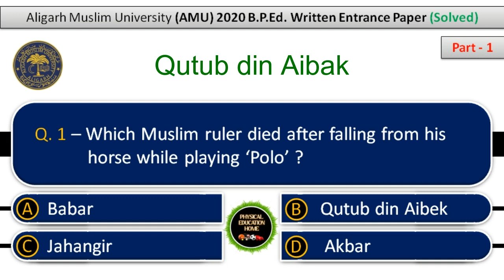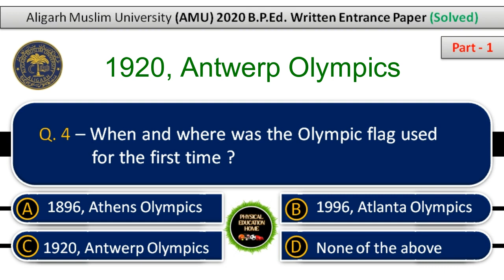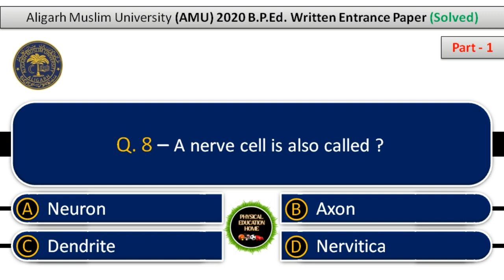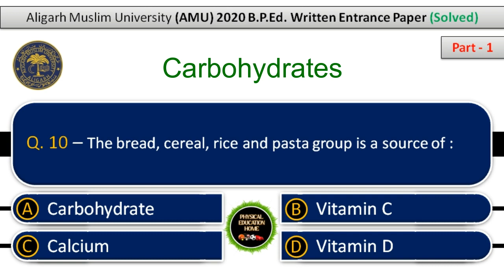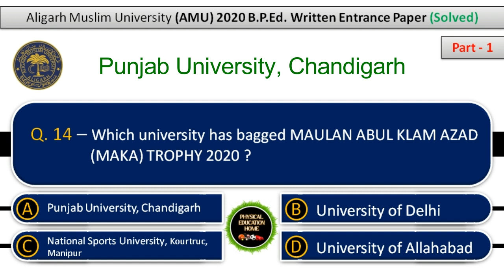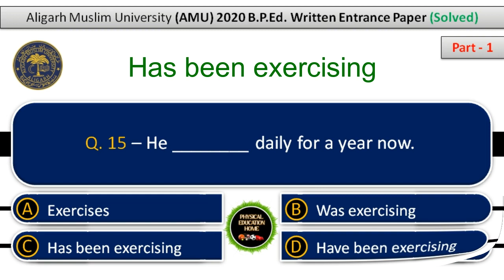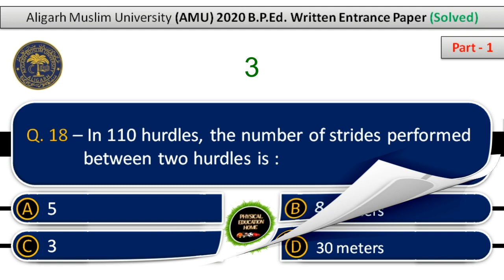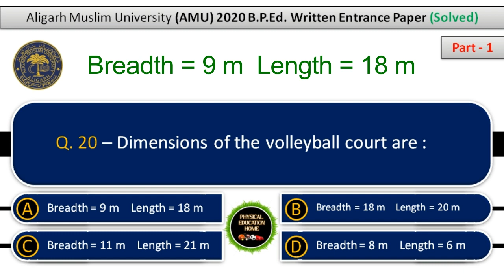Part -1 | AMU 2020 BPEd Written Entrance Paper (Solved) | Q. 1 - Q. 20 | With Brief Explanation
Facebook Page - Physical Education Home